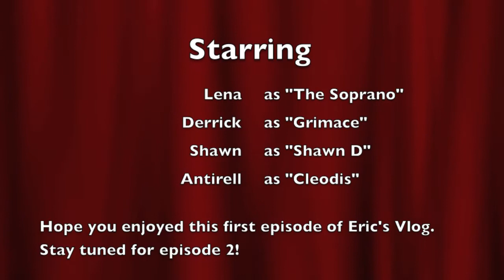Eric's First VLog - At the National Baptist Convention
This is the first of many episodes of my vlog. Be blessed.